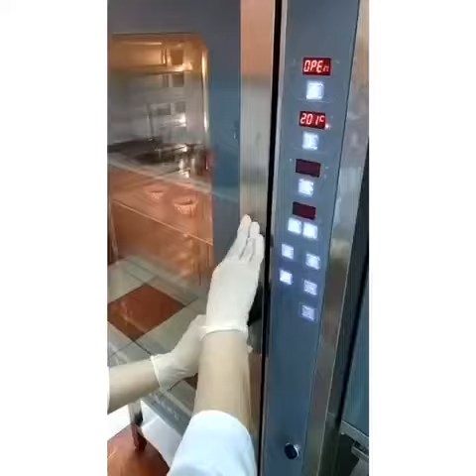Красный бархат с натуральным красителем от Фабрики сладкого декора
❤️Фа-Маффин красный бархат
У нас есть очень классный продукт-смесь для красного бархата с натуральным красителем ❤️ (цвет достигается с помощью какао-порошка)
Фасовка по 10 кг и 20 кг

Ознакомиться с ассортиментом и ценами вы можете на сайте в шапке профиля @fabrika_sladkogo_dekora 💜 -
Контакты для получения оптового  прайса на весь наш ассортимент:
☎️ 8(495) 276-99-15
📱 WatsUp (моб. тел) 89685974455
📤Директ
✅Работаем от любой суммы заказа
🚗Есть доставка и самовывоз со склада в г. Химки
💰💳Наличный и безналичный расчёт